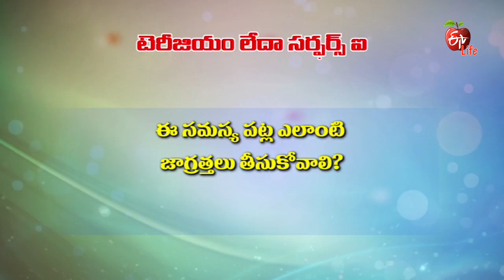Aarogyamastu | Surfer's Eye (Pterygium) | 12th June 2017 | ఆరోగ్యమస్తు